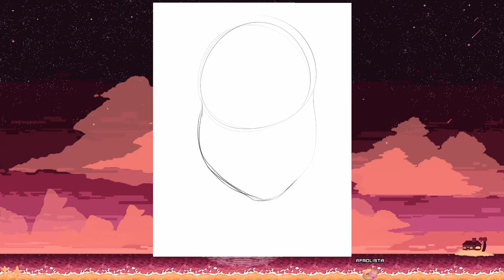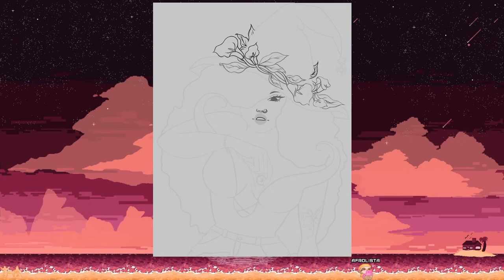ArtSMR Witch and Cat Cauldron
Hey Sloths...

Welcome to EP 3 of Afrolista's ArtSMR. Today's sound is crunchy bingsu slime! New intro HYPE.

WELCOME TO THE SLOTH GANG, ~GANG GANG~